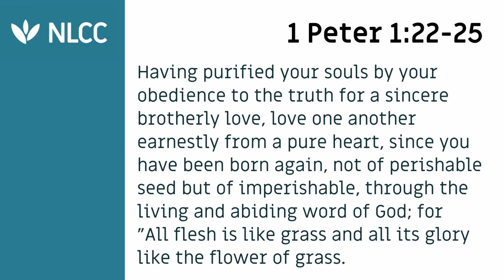Hope in adversity 1 Peter 1 22-25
Join us as we continue our Hope in adversity series